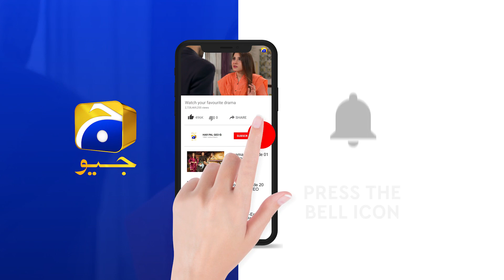Mohabbat Chor Di Maine | Ep 19 | Best Scene 01 | HAR PAL GEO